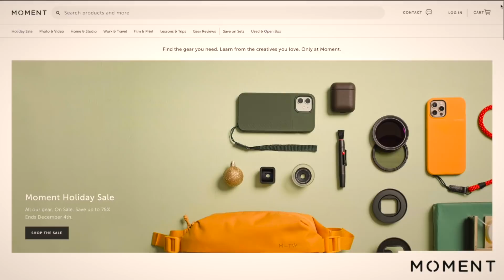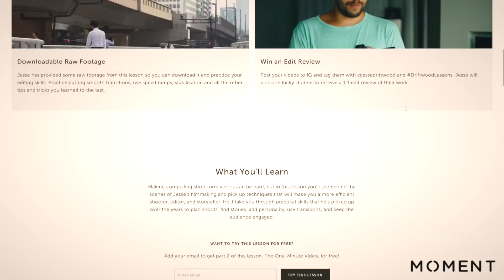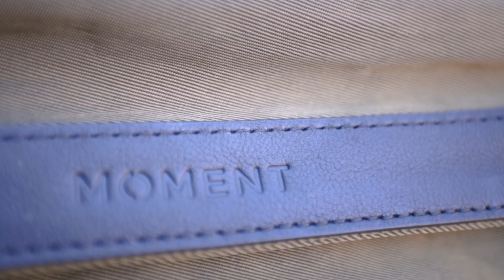Solid Everyday Sling: Moment V1 + V2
Hola 👋 Moment just updated their sling, 👆here's what you need to know. FYI — the green one I'm focused on in this video is ACTUALLY THE OLD ONE 🤦♂️... The black one is the new one, same great organization inside. MOMENT SLING